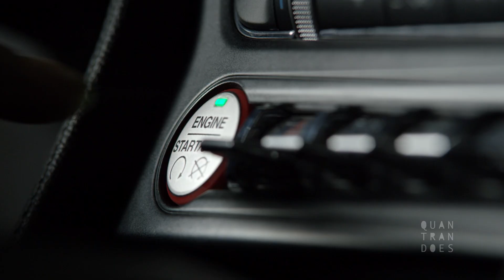South Florida Ford Dealers // "Dolphin's Stadium Vision Mustang"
Editor:  Quan CM Tran @quantrandoes_editor